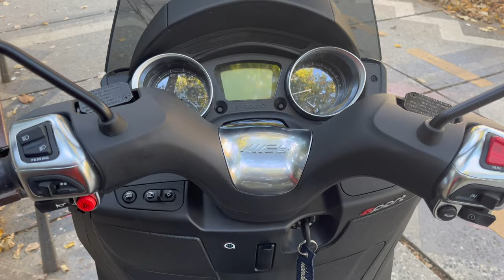Scooter Rodaj Bakımı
Piaggio MP3 2022 model motosikletimin rodaj bakımını yaptırdım. Rodaj süresince nelere dikkat ettim? Rodajdaki motosiklet zorlanır m? Rodaj ücreti ne kadar? Rodajdaki motosikleti kullanırken nelere dikkat etmeliyiz?